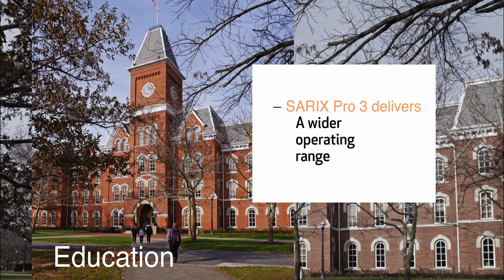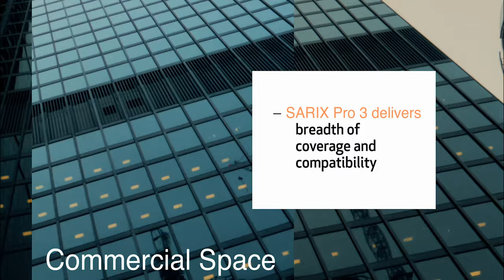Introducing Sarix Professional Series 3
A new generation has arrived. With Pelco's Sarix Professional Series 3 cameras, you have access to four models that suit your unique security needs. Find out how our latest series of cameras provide you with rugged and intelligent surveillance solutions.

Connect with Pelco!